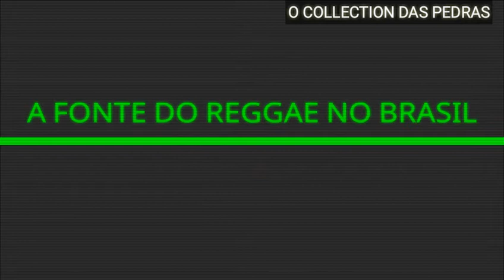MELO DE TITANIC 2K01 SEM VINHETA ( ANN & SONIA - FLYING WITHOUT WINGS ) [ REGGAE RECORDAÇÃO ]